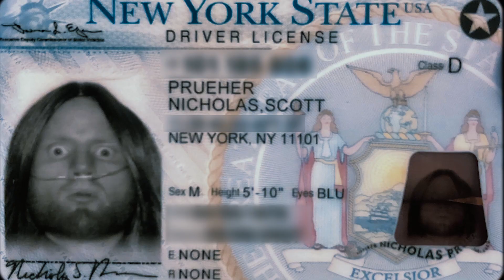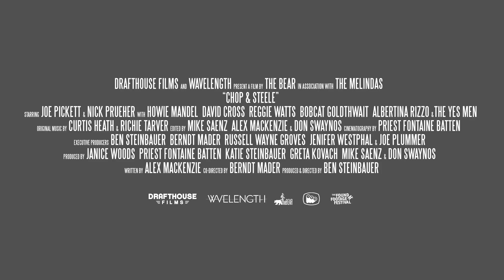Chop & Steele | Official Trailer | Drafthouse Films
Chop & Steele | Official Trailer: Lifelong friends Joe Pickett and Nick Prueher, two comedians famous for pranking local news stations on live television as the fake strongman duo ‘Chop & Steele,’ find themselves in federal court with a vengeful media conglomerate after their latest morning show stunt goes viral.